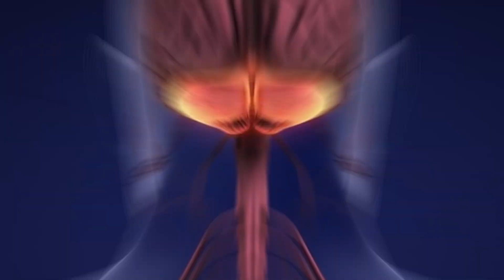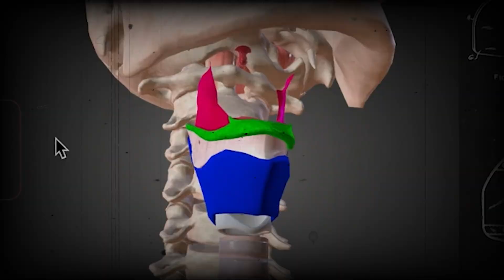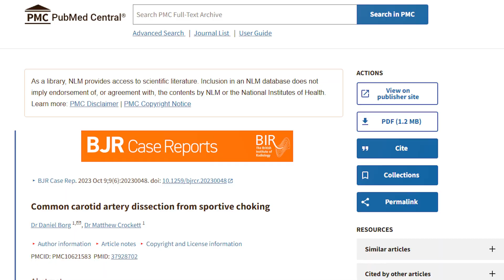Choke Hold Science - Doctor Explains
Ever wondered what happens to your body when you get choked out? In this video, Doctor Dynamo breaks down the chokehold science behind chokeouts in Brazilian Jiu-Jitsu, UFC, and other combat sports. We'll explain the difference between blood choke vs air choke and show you the effects of chokeholds on your brain. From how the brain shuts down to the dangers of prolonged choking, we’ve got it all covered. 🥋

What You'll Learn in This Video:

---The science behind different choke types, including the blood choke vs air choke 🩸

---How getting choked unconscious affects your brain and body 💡

---Why some fighters resist chokes longer than others and how the body responds 🧑‍🏫

---The truth about the effects of chokeholds on your health, including long-term risks 🧠

---Warning signs to watch for after being choked out and what to do if they appear 🚨

We’ll dive into the chokehold science and explain the difference between the two choke types. You’ll also learn how prolonged chokeholds can have dangerous consequences for your brain health. The blood choke vs air choke debate is key in understanding the effects of chokeholds in different martial arts settings. Whether it's Brazilian Jiu-Jitsu or UFC, understanding how to protect yourself from these techniques is crucial.

Let’s dive into the chokehold science and learn how to protect ourselves and others. 💬

LICENSE CERTIFICATE: Envato Elements Item

Item ID: QXHFTSN
Author Username: ArtIss
Licensee: Việt Linh Hoàng
Registered Project Name: test
License Date: March 23rd, 2025

Music Copyright : ( Intro )
Song Name:  Ready for War
2WEI, Joznez, Kataem